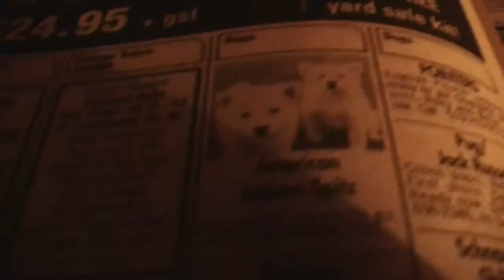The Death Of A Butterfly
An experimental film about the many problems with society.